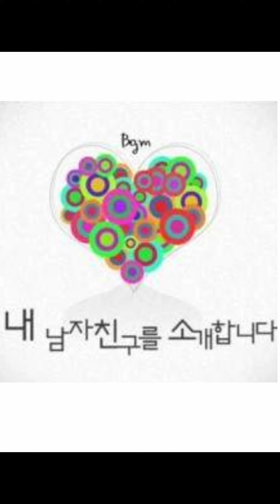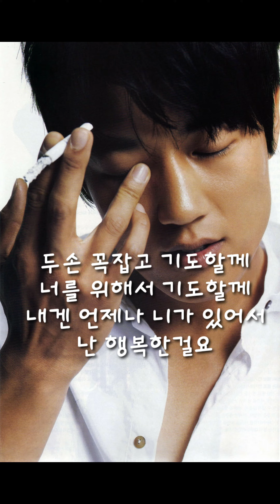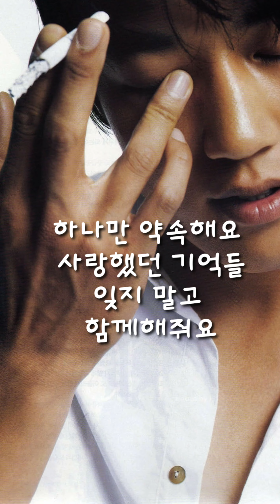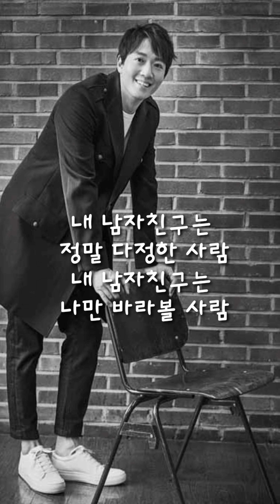내 남자친구를 소개합니다 BGM가사첨부